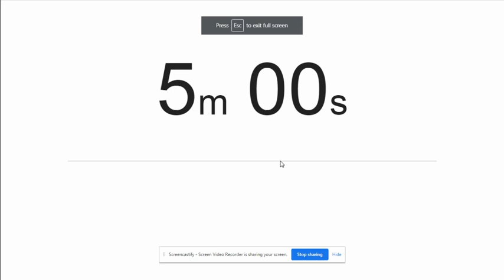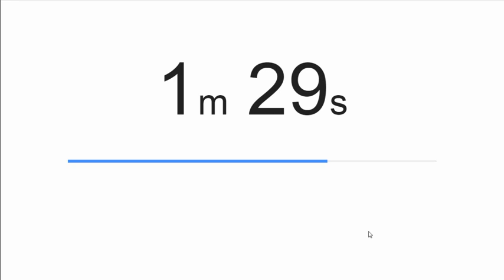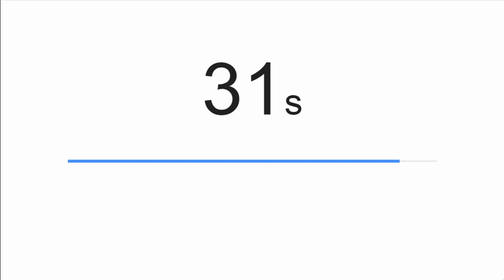5 minute timer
5 minute timer